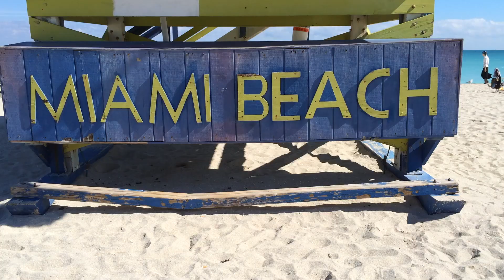For Rent - Miami Beach 100 Lincoln Road - Decoplage #1007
2 bedrooms, 1 bath, 550sf  52m²

100 Lincoln Rd # 1007
Miami Beach, FL
33139

For Rent

Excellent Jr. 2 bedrooms, one bathroom. Private balcony facing south with gorgeous views to the city and Bay. This apartment is functional and designer's pick. Mosaic mirror backsplash in the kitchen, mosaic tiles in the bathroom, Roman Bath Tub combined with Spa Shower. Sleeps 3 comfortably, 1 queen size bed, one twin bed. Ceramic Tile floors throughout, freshly painted. Tastefully decorated and Fully Furnished, equipped for gourmet cooking, just bring your bathing suit and enjoy resort living. This ocean front condominium offers gym, heated pool, valet parking, 24 hrs front desk, receiving area, game room, management onsite and more. Best location in South Beach walking distance to famous shops on Lincoln Mall, Ocean Drive, best eateries like Time Out.